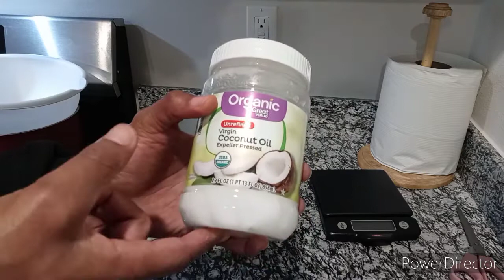how to make cbd cannaoil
making cbd cannaoil step by step.